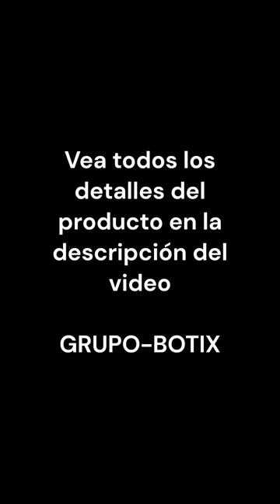Puerta De Seguridad Mascotas Escalera Bebe Perro Gato Metal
GRUPO-BOTIX

Somos fabricantes.
Siempre tenemos puertita para entregar.

LA MEJOR PUERTITA DE SEGURIDAD EXTRA RESISTENTE QUE SE ADAPTA A TODAS LAS SITUACIONES

- Diseñada para perros.
- Sirve para bebés y niños de hasta 3 años.
- Fácil instalación.
- Cierre de triple seguridad.
- Altura de 70 cm (instalada a 10 cm del piso).
- 10 cm de distancia entre barrotes.
- Colores a elección: Negro, Blanco o Gris.

CARACTERÍSTICAS

- Ideal para limitar el acceso de mascotas a escaleras y habitaciones
- Sirve para perros chicos y medianos.
- Sirve para cercos de piscina, corrales y divisiones.
- Cierre de triple seguridad impide que la abran.
- La altura de 70 centímetros evita que pasen.
- Sus barrales verticales impiden que pasen a través, la escalen o se trepen.
- Su perfil de 8 mm de espesor permite dejarla pegada a una pared, cuando está abierta, sin que obstruya el paso.
- El mecanismo de apertura dura más de 10 años de uso continuo porque está construido con acero.
- Si se muda la adaptamos al nuevo espacio.
- Existencia permanente de productos y repuestos.

Con cierre de triple seguridad y doble acción asegura que no puedan abrirlas.

1 - Un bebé no tiene suficiente fuerza para desplazar el perno.
2 - Aún si pudiera desplazarlo la puerta no se abre.
3 - Con el perno desplazado hay que desenganchar la traba para poder abrir.

LA PUERTA CONSTA DE:

- 2 estructuras de varilla de acero macizo pintado (color negro, gris o blanco, a elección) con pintura de poliéster horneado de alta resistencia.
- 2 bases de bisagra de gran versatilidad para atornillar o fijar a una pared, baranda o cualquier estructura fija existente.
- 1 base de sujeción de traba para fijar del otro lado, enfrente de las bisagras.
- 2 bulones con tuerca y 4 discos de acero para unir las estructuras y dejar fijo el ancho de la puertita.
- 1 cierre de triple seguridad de metal niquelado.
- Instrucciones de instalación en video disponible en Internet.
- 1 año de garantía.
*No se incluyen fijaciones porque dependen de las características del soporte (pared de diferentes ladrillos, hormigón o placa de yeso, metales huecos o sólidos, madera, etc.). Cada material requerirá su fijación (tornillos, tarugos, anclajes, remaches, abrazaderas, etc.).